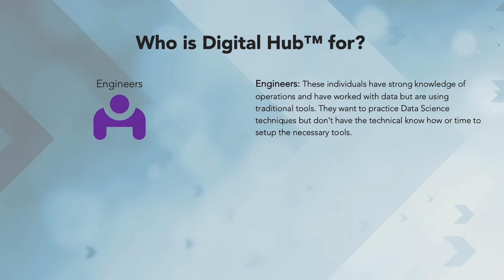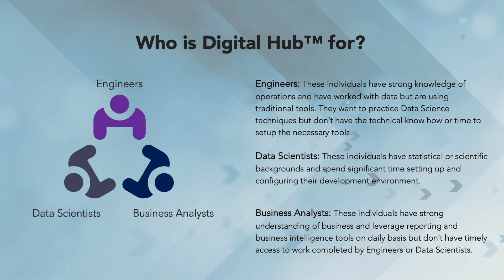Digital Hub™ - An Innovative Data Science Platform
Digital Hub™ is a modern data science platform with data science and business intelligence capabilities. The platform hosts the most advanced open-source development, visualization and alerting applications in a cloud environment. These applications are pre-configured, integrated with a database, and ready to be used. Its user friendly, collaborative, and simplified workflow enables engineers, data scientists, and their teams to perform data science tasks with ease allowing them to focus on generating insights.